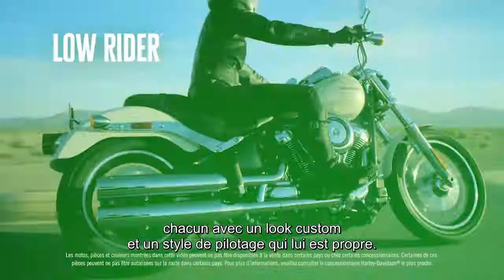All For Freedom, Freedom For All - Harley-Davidson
Bienvenue dans la nouvelle révolution custom. FreedomMachine Découvrez les nouveautés 2018